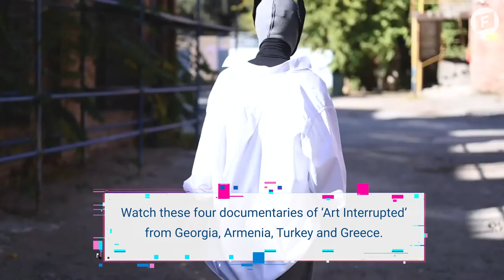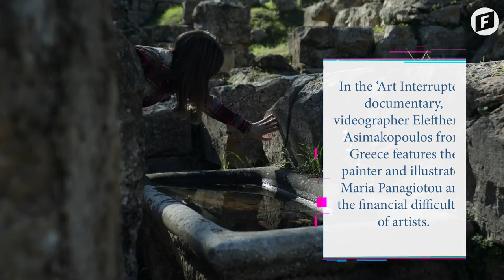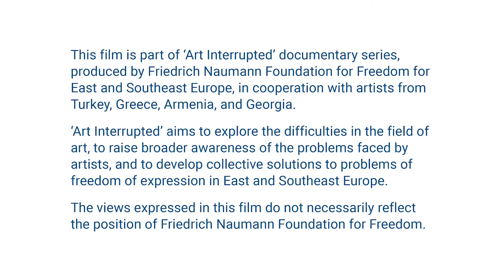Art Interrupted Trailer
Art is universal, so are its problems. ‘Art Interrupted’ aims to explore the difficulties in the field of art, to raise broader awareness of the problems faced by artists, and to develop collective solutions to problems of freedom of expression in East and Southeast Europe. The documentary series, produced by Friedrich Naumann Foundation for Freedom for East and Southeast Europe, features artists from Turkey, Greece, Armenia, and Georgia. Limitations range from the global pandemic and economic crises; though authoritarianism, political oppression and self-censorship; to homophobia, xenophobia and social prejudice, to the financial struggles of independent artists.